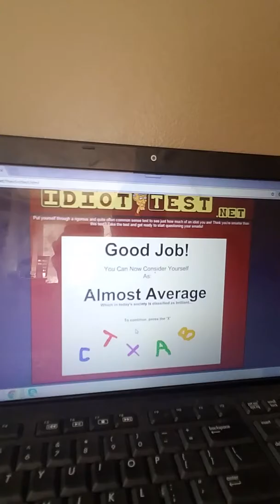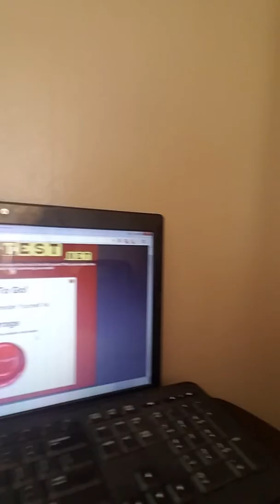Im a idiot